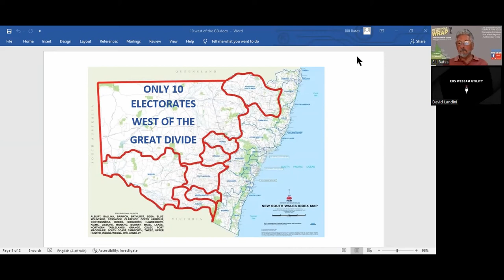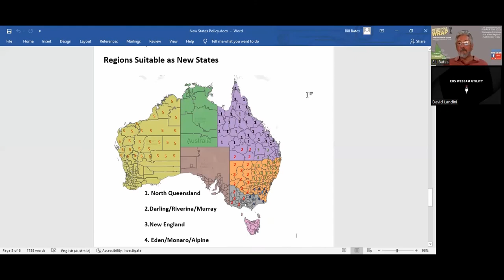Regional Wrap Ep42: The Great Divide : Is There More Fragmenting The Regions Than Binding Them?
Are there more than petty parochial jealousies to overcome in the quest to create New States from the vast areas of Regional Australia? Are the State Governments masters of inflaming division?
David Landini - President Riverina State Party